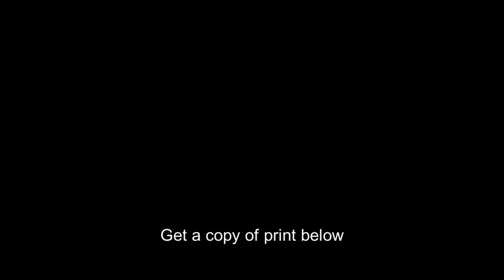Sitting Bull,calumet,Hunkpapa Lakota Sioux,chief,Orlando Scott Goff,c1881,Indian,Native American